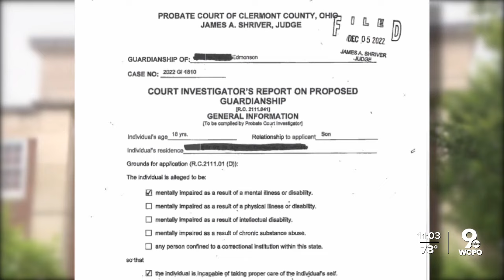Mother, son accused in 'horrific' child abuse of adopted special needs kids face judge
Prosecutors accused three members of a Clermont County family of abusing five adopted special needs children by withholding food, water and clothing in a "dungeon" basement.